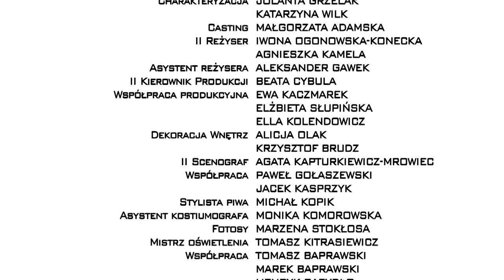Piąty Stadion Na Żywo "15. października 2013" cz. 1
Przed kolejnym kluczpowym meczem  Anglia - Polska na Wembley Pele zaprasza do Piątego Stadionu wyłacznoie kibiców urodzonych w 1973 roku...
Obsada: Piotr Adamczyk, Jan Wieczorkowski
Reżyseria: Tomasz Konecki
Scenariusz: Doman Nowakowski
Realizacja TV: Kuba Iwaniukowicz
Światło: Tomasz Madejski
Producent realizujący: Teresa Paszkiewicz
Pomysł serialu i produkcja: Rafał Kolikow, Krzysztof Landsberg
Prime Film Production 2013